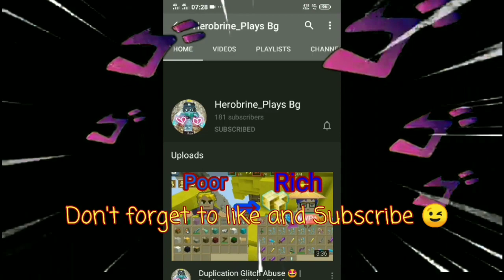NEW LEECHING RUNE HACK!? 😳😱😍(Bedwars) | Blockman Go | 💯 Legit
Stronger (No Copyright) Thefatrat